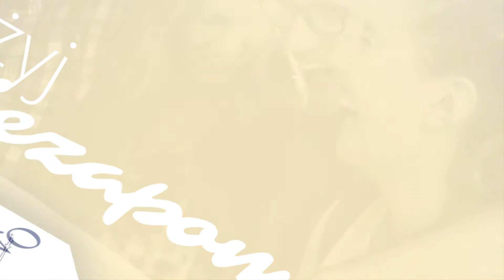Przewodnik po Warszawie Grodzisk Mazowiecki Regno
Firma Regno została założona w 2013 roku. Siedziba mieści się w Grodzisku Mazowieckim. Właścicielem jest Daniel Kolenda.

Świadczymy usługi przewodnickie. Oprowadzamy po Warszawie. Pokazujemy takie obiekty jak Zamek Królewski, Pałac w Wilanowie, Powązki Wojskowe czy Stare Powązki. Zabieramy na wycieczki do Łazienek Królewskich, Muzeum Katyńskiego, Muzeum Warszawy oraz Pałacu Kultury i Nauki. Zwiedzamy również Muzeum Narodowe, Warszawski Ogród Zoologiczny i Park Miniatur. Obsługujemy gości indywidualnych i grupy zorganizowane, także z dziećmi.